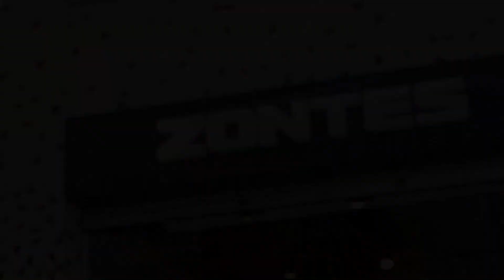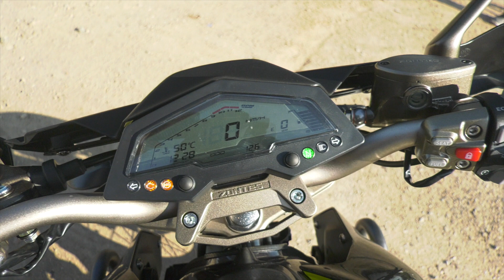Prueba de la Zontes U1-125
Nos hemos puesto AL VOLANTE, en este caso AL MANILLAR de la Zontes U1-125 Una Moto tecnológica, económica, y muy divertida de conducir tanto off, como on-road; que presenta la marca china Zontes. Nuestras impresiones...